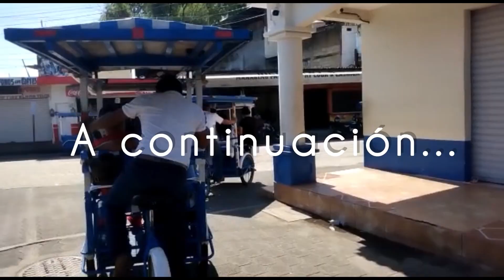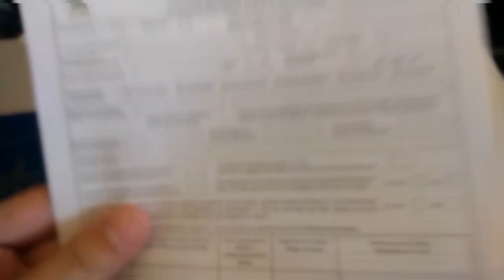Mi travesía de Cuba🇨🇺hacia los Estados Unidos🇺🇸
Hola cosita hermosas, bellas y preciosas🤓no puedo estar mas feliz de estar nuevamente con ustedes por aquí 😍

Maria_Carla